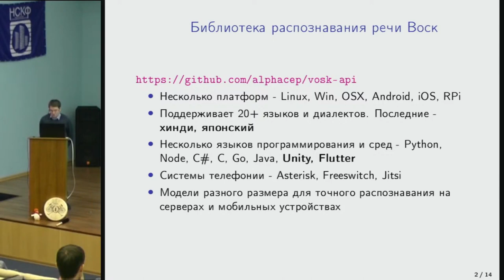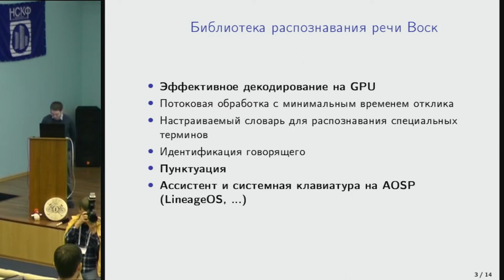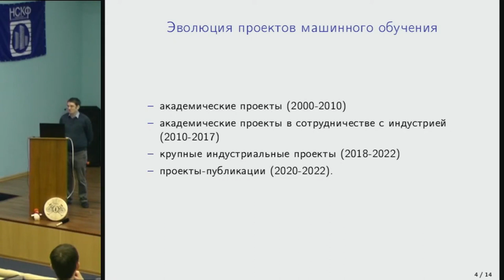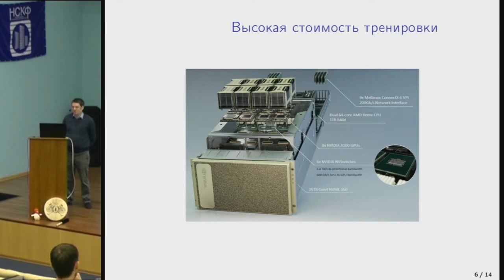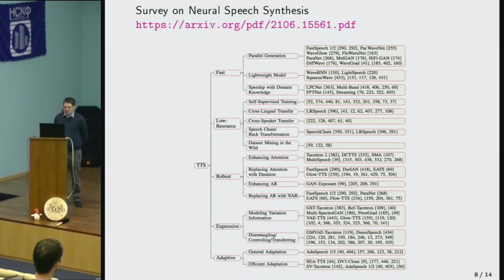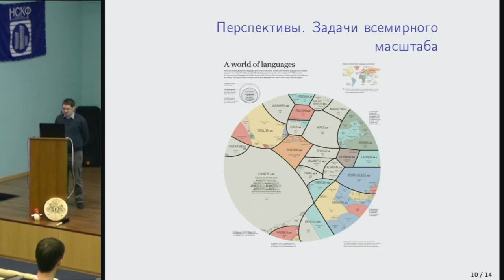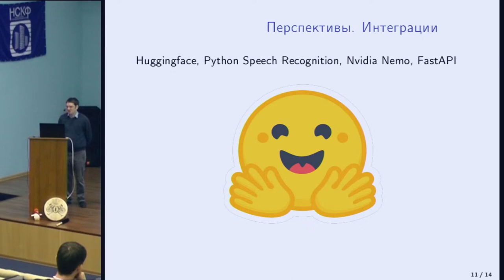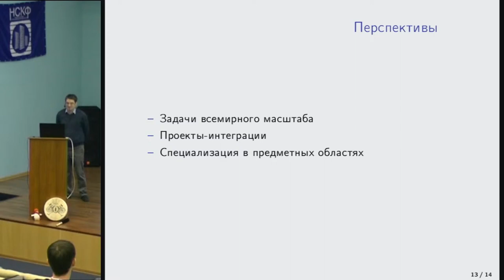Перспективы развития открытых проектов в области машинного обучения (Николай Шмырёв, OSSDEVCONF-202…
Перспективы развития открытых проектов в области машинного обучения (Николай Шмырёв, OSSDEVCONF-2022)
* Николай Шмырёв

Библиотека для распознавания речи «Воск» поддерживает более 20 языков и
диалектов. Работает без доступа к сети на серверах и мобильных
устройствах, поддерживает платформы Raspberry Pi, Android, iOS.

Как создатели библиотеки мы хотим описать текущее состояние и перспективы
развития небольших проектов машинного обучения.